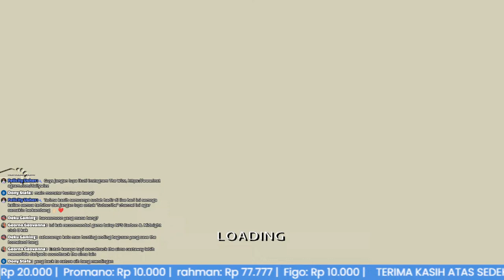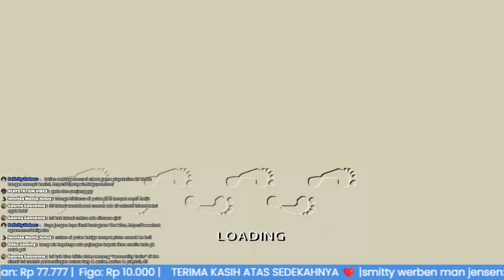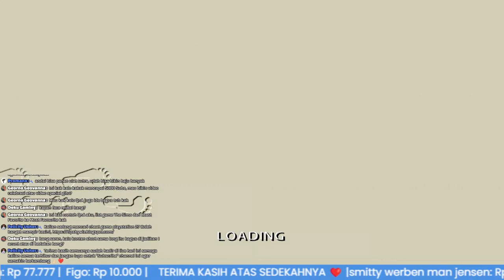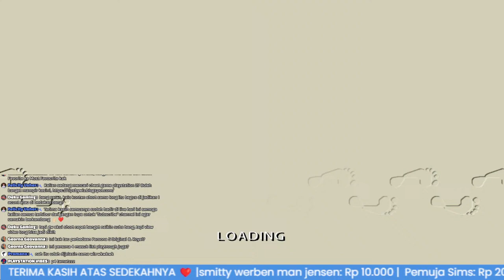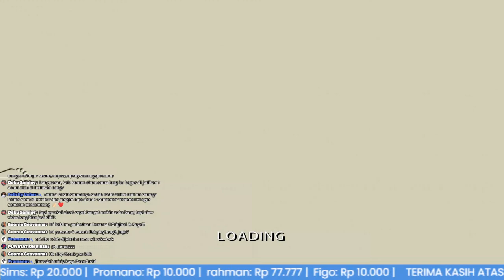NGUMPULIN BAHAN-BAHAN UNTUK PERSIAPAN PULANG 😉 | SPECIAL RAMADHAN 2024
Saya sangat menghargai dukungan dan apresiasi kamu. Jika kamu ingin memberikan kontribusi lebih lanjut, kamu juga dapat berdonasi melalui link ini Setiap sumbangan akan sangat membantu saya terus memproduksi konten yang lebih baik dan berkualitas.

Terakhir jika kamu mencari berbagai tips, trick dan cheat game playstation 2 kamu bisa mengunjungi blog saya

Terima kasih sekali lagi atas dukungan dan partisipasi kamu di channel ini :D